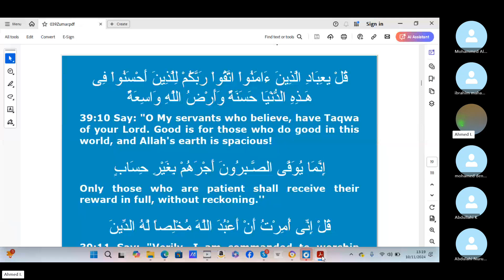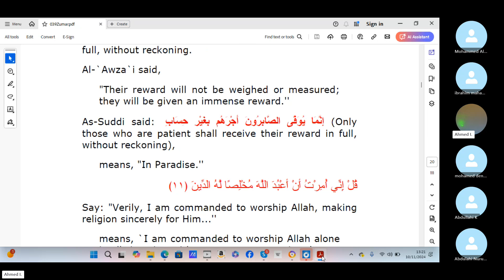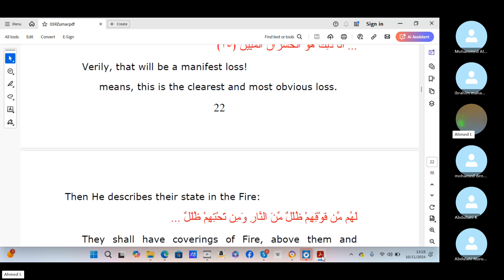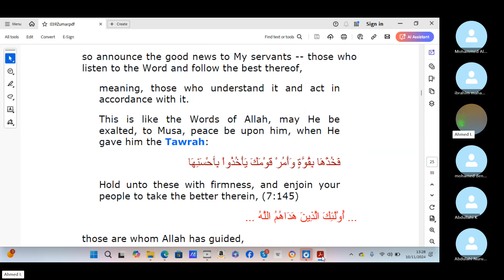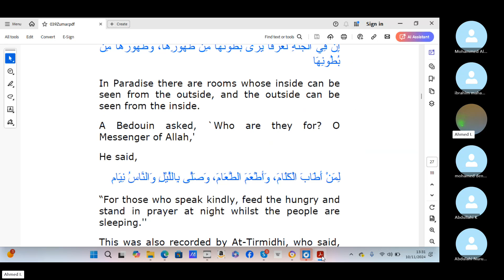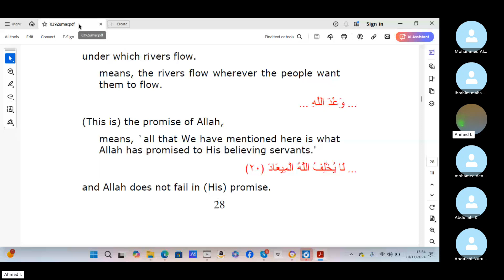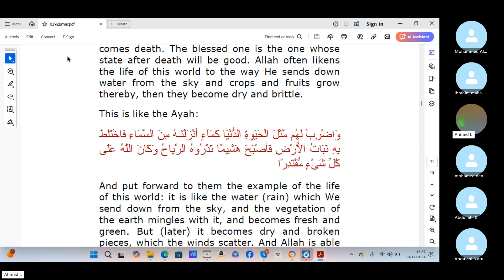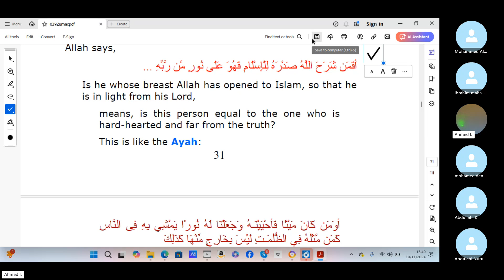Tafsir Ibn Kathir Sourat Azoumar Chapter 39 pg 460